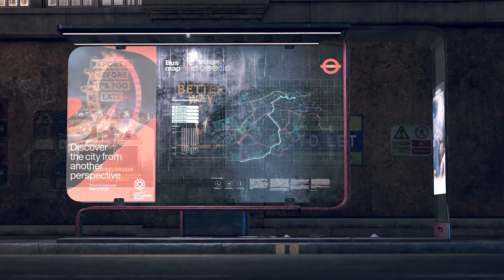Watch Dogs Legion Gameplay 2020 (4K 60FPS)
Watch Dogs Legion is an action-adventure game played from a third-person perspective. The game is set within an open world, a fictionalised representation of London, which will encompass notable landmarks, boroughs, and cultural styles of the city. The Watch Dogs Legion setting takes place within a London that has become a surveillance state. Personal liberties have been vastly limited, and citizens are constantly monitored in their activities by Albion, a private security company that acts as the city's law enforcement. The player will have the ability to navigate the city either by foot, using vehicles, or fast-travelling via the city's Underground stations. Unlike the previous games in the series which focused on the use of a single protagonist to drive the story's narrative, Legion features the ability to control multiple characters within the game's setting. Each of these characters can be recruited through a unique mission, Watch Dogs Legion though this depends on their standing with DedSec; for example, a character who the hacker group helps out will be in favour of aiding them when asked and completing their recruitment mission, whereas a character whose family member was accidentally killed by a DedSec member will not tolerate the group and likely refuse to join.

Watch Dogs Legion  Once a character is recruited into the player's roster, they are assigned to one of three classes: combat, stealth or hacking. Each class features its own set of tools and ability upgrades when a character levels up from completing missions and activities. Each character also has their own background which dictates a special skill or trait they have. For example, a recruited character may be more skilled with drones and thus can do more damage with them, while another is an "adrenaline junkie" who deals more damage but at the possible risk of dying at any random moment. Watch Dogs Legion  All characters in the game recruited into the player's roster have their own personal lives when not being controlled, can be fully customised with various clothing options, and can wield a mixture of lethal and non-lethal weapons, the latter featuring a more extensive selection than in previous titles.

Although Watch Dogs Legion player can recruit a large roster of characters to control, each can be permanently lost during the course of a playthrough. Characters risk the possibility of being killed either while conducting operations for DedSec against other groups or against local law enforcement; in such cases where the currently controlled character is critically injured, Watch Dogs Legion players can choose to either make them surrender to their opponents and allow them to be rescued by another character, or attempt to resist and lose their pursuers at the risk of being killed in action and being permanently removed from the player's roster of playable characters, thus forcing the player to switch to another character.

Watch Dogs Legion  Players can also join a team of up to four players in cooperative gameplay, sharing progression between single-player and multiplayer modes.